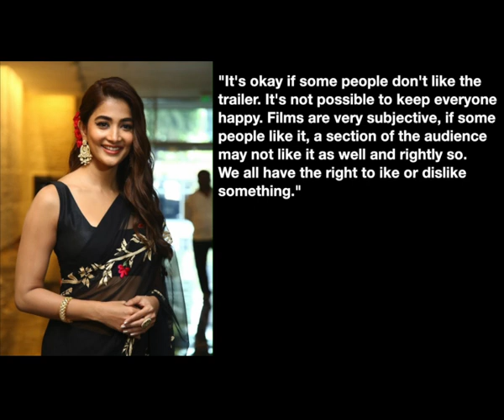Pooja Hegde reacts to Kisi Ka Bhai Kisi Ki Jaan trailer trolling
Actress Pooja Hegde, who is set to share the screen with Bollywood superstar Salman Khan in the upcoming theatrical movie 'Kisi Ka Bhai Kisi Ki Jaan', has reacted to a section of Internet users trolling the film's trailer for its over the top action and hard to digest sequences.